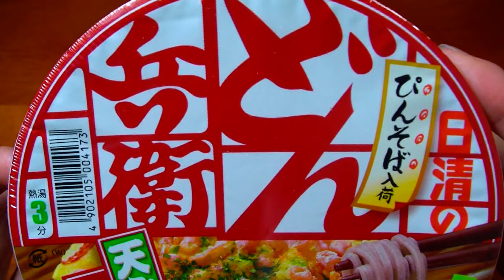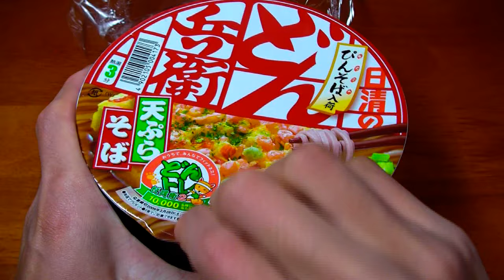日清のどん兵衛 天ぷらそば「西」 ぴんそば入荷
日清食品の日清のどん兵衛 天ぷらそば「西」　ぴんそば入荷です。